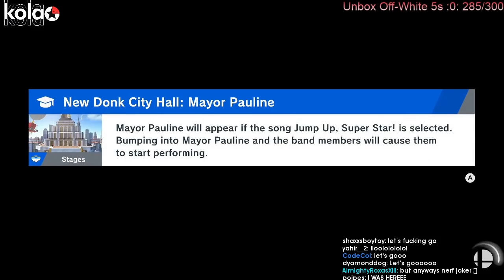Daily Ultimate Highlights: HUNGRYBOX WHAT?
Hi, I'm Joseph and this is Gloomshot: Smash Ult, a highly advanced curation bot that compiles the best moments of the best Smash Ult streams.

Every day, Gloomshot: Smash Ult automatically:
- And compiles these highlight vids into short playlists for maximum Smash Ult viewing entertainment!

NOTE: If you are a Smash Ult content creator and don't want your videos to be promoted on Gloomshot, just send me a message (email is fastest) and I'll update the algorithm to blacklist your stream.

Gloomshot: Smash Ult is a highlight curator bot, NOT a highlight creation bot -- none of these Smash Ult clips are mine.

Content creators are what makes the Smash Ult community, so if this video introduced you to a streamer you like, make sure to support them by viewing their channel and SUBSCRIBING so you can see the action live at the source.

Source streams for today's compilation video:

[00:00] Ssbu Highlight #1: "HUNGRYBOX WHAT?" streamed by hungrybox clipped by platinum_storm

[00:25] Ssbu Highlight #2: "REVERSE 3 STOCK SD?!?!??" streamed by hungrybox clipped by nomcclops

[00:48] Ssbu Highlight #3: "toxic gamer" streamed by jaboodyshow clipped by str8hype

[01:07] Ssbu Highlight #4: "Pol deseperao" streamed by maistergnw clipped by zapata123123

[01:22] Ssbu Highlight #5: "Died at 0 OOOOOOOOOF" streamed by cosmoszr clipped by metaknight91

[01:48] Ssbu Highlight #6: "TIPPER POG" streamed by mkleossb clipped by choosingausernamewashard

[01:59] Ssbu Highlight #7: "HAHahAAAHA" streamed by modernbulbz clipped by f0ne_

[02:11] Ssbu Highlight #8: "DK ultimate finish" streamed by jaboodyshow clipped by str8hype

[02:33] Ssbu Highlight #9: "Cosmos wasnt having none of this " streamed by cosmoszr clipped by savage_sly

[03:02] Ssbu Highlight #10:  streamed by kolairl clipped by rattlezziper

[03:45] Ssbu Highlight #11: "Zain Wifi" streamed by zainjelani clipped by joshbofa

[04:03] Ssbu Highlight #12: "DOUBLE KILL" streamed by teamspotdodge clipped by eidolon493

[04:33] Ssbu Highlight #13: "Sparg0 speedrun" streamed by maistergnw clipped by creativeusername999

[05:00] Ssbu Highlight #14: "Solo Corrin FT10 vs Samsora, then getting 100 wins with Corrin EZClap (Zeke in call)" streamed by cosmoszr clipped by corrinclub

[05:30] Ssbu Highlight #15: "Off the bottom REST!" streamed by hungrybox clipped by lost_rat

[05:48] Ssbu Highlight #16: "Luigi no longer in Mario 64" streamed by maroof786 clipped by dasilvasurfa

[06:00] Ssbu Highlight #17: "Raider's 0 to death" streamed by pixelsunited clipped by raidertwk

[06:50] Ssbu Highlight #18: "Sad zard is sad." streamed by cheesecakebunny clipped by taigon18

[07:14] Ssbu Highlight #19: "MKDisrepectful to sharp" streamed by mkleossb clipped by the_flaming_prodigy

[07:28] Ssbu Highlight #20: "D O O M T I M I N G" streamed by hungrybox clipped by commanderfluffs

[07:52] Ssbu Highlight #21: "OOOOOOF" streamed by dreekius clipped by xyleffe

[08:19] Ssbu Highlight #22: ""There's no way"" streamed by mew2king clipped by liogigan

[08:52] Ssbu Highlight #23:  streamed by kboat98 clipped by epicshirtman

[09:21] Ssbu Highlight #24:  streamed by tgtkai clipped by dogfight28

[09:51] Ssbu Highlight #25: "Magic Switch" streamed by zm_321 clipped by mr_weegee_

[10:49] Ssbu Highlight #26: "dd fair shieldbreak" streamed by larrylurr clipped by valakm1

[11:10] Ssbu Highlight #27: "Rob dair clip" streamed by charliedakingcereza clipped by ja_kobeee

[11:20] Ssbu Highlight #28:  streamed by omnitournaments clipped by codyfalcon

[11:50] Ssbu Highlight #29: "Invincible PK2 Dodge " streamed by mynameisfunnyha clipped by qualityq1

[12:07] Ssbu Highlight #30:  streamed by kdt_rampage clipped by dirtsquids

=== FEATURED SMASH ULTIMATE STREAMER ===

today's best clip comes from hungrybox.